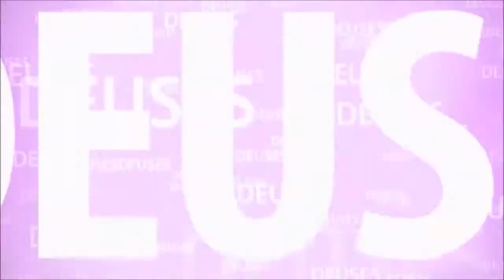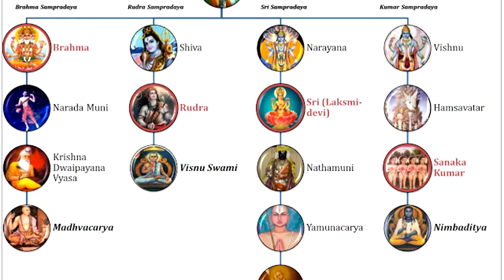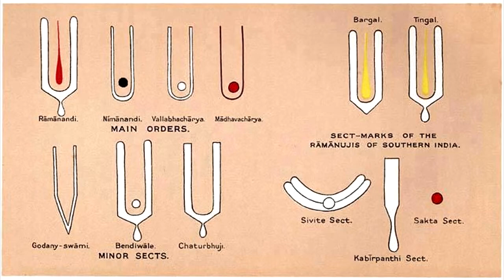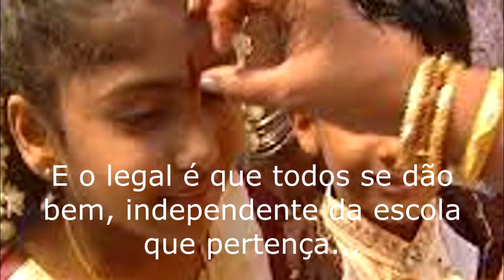O QUE É TILAKA